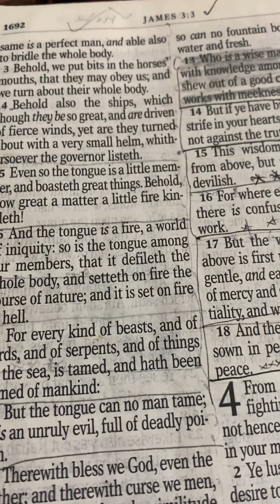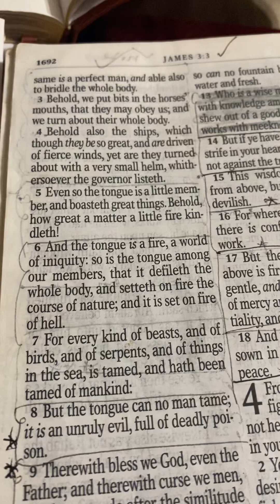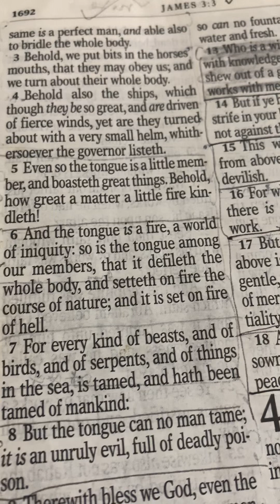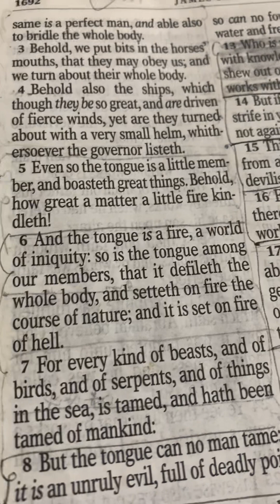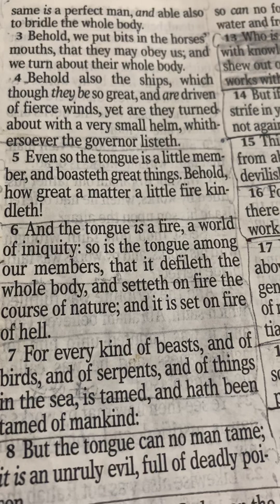19 February 2023